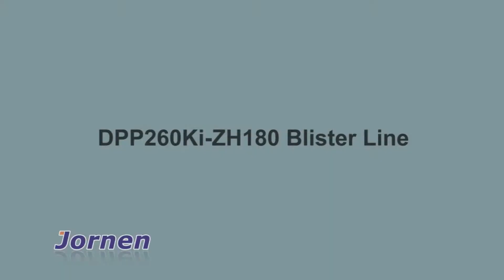Blister Packaging Line DPP260Ki ZH180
This Blister Packaging Line is combined with Blister Packaging Machine DPP260  and Cartoner ZH180